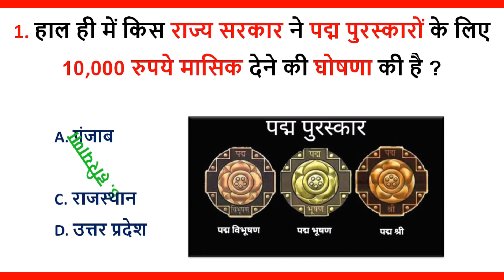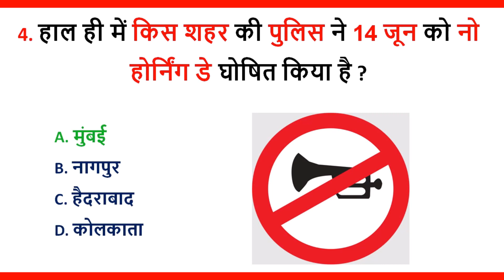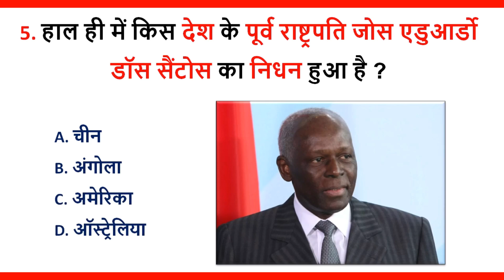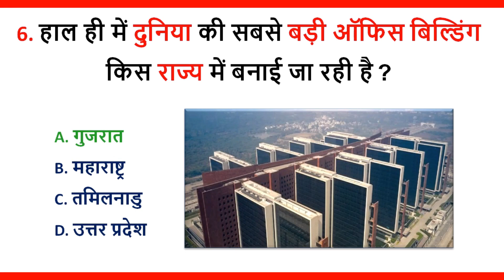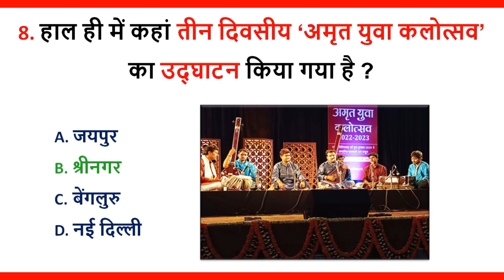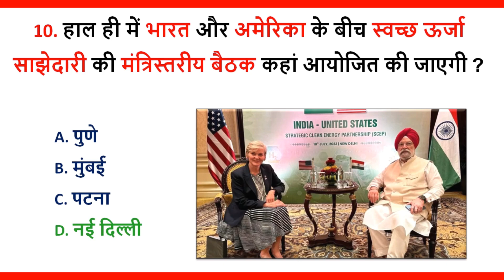GK In Hindi | Top 10 GK Question | currentaffairs | GKbhavan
GK In Hindi || GK Question || GK Questions and Answers || GK Bhavan

GK Questions
Quiz Test
Quiz Questions